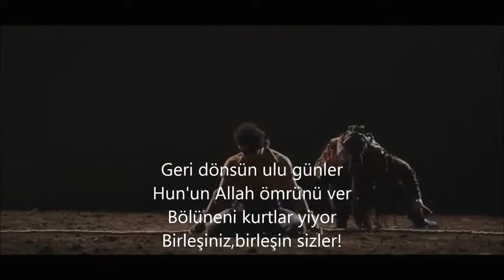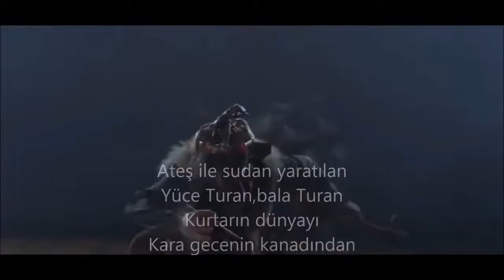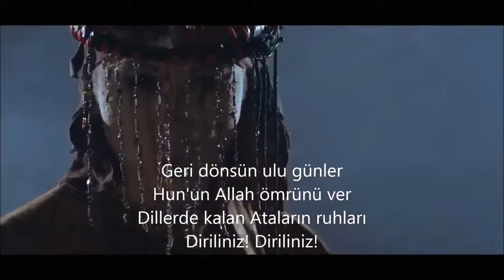Türk kanı (Kazakça: түрік қаны)-Türkçe Altyazılı-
Türk kanı (Kazakça: түрік қаны) — Kazak Türkçesinde söylenmiş şarkılardan birisidir. Sözleri İsrayıl Saparbay'a ait olup Er Turan müzik topluluğu tarafından düzenlenmiştir.